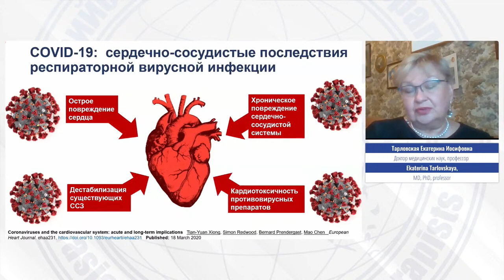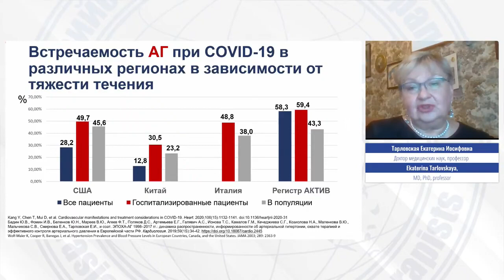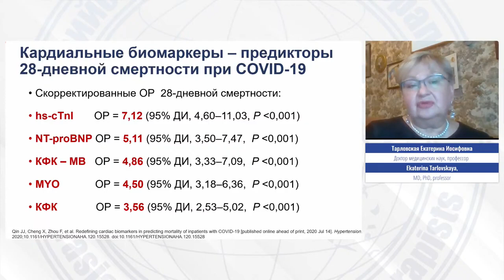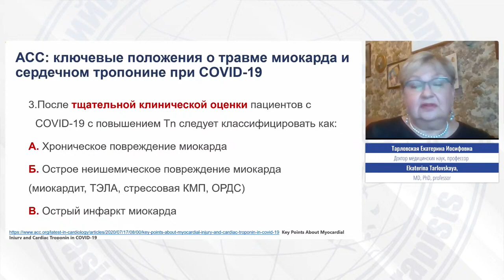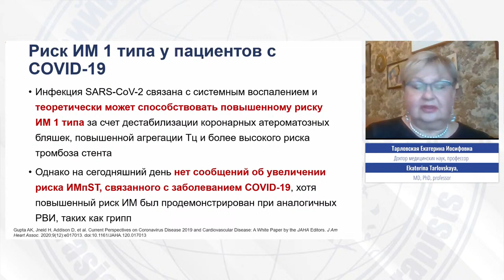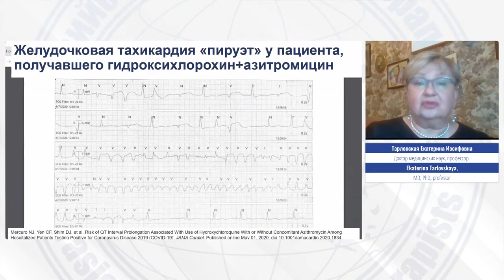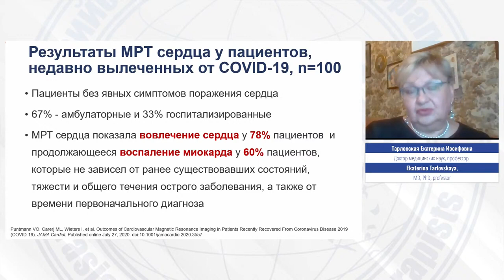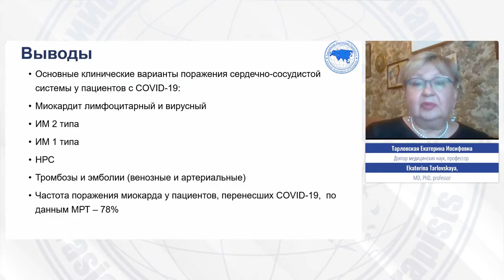Поражение сердечно-сосудистой системы у пациентов с СОVID-19.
Спикер:
Тарловская Екатерина Иосифовна
Доктор медицинских наук, профессор, заведующая кафедрой внутренних болезней ФГБОУ ВО «Приволжский исследовательский медицинский университет» МЗ РФ, заместитель руководителя общественных образовательных программ в области медицины общественной организации «Медицинская ассоциация Нижегородской области», член правления РКО, член правления ОССН, председатель Приволжского отделения ЕАТ (Россия, Нижний Новгород)